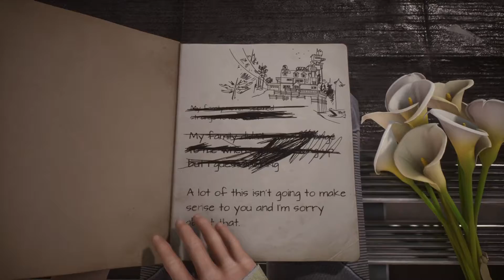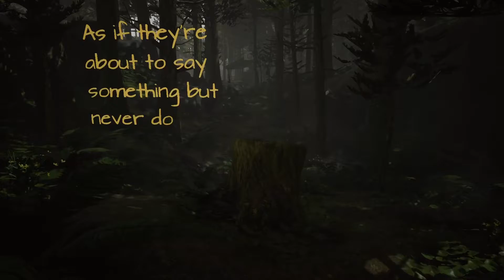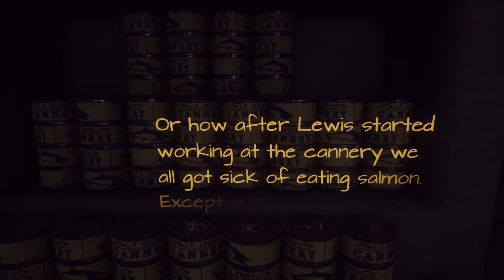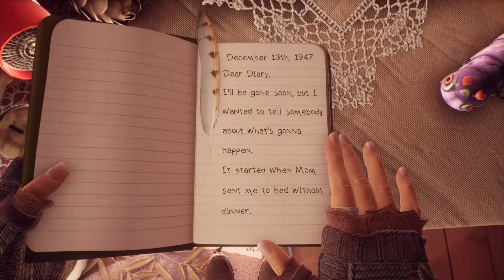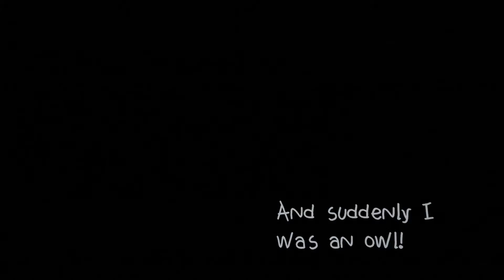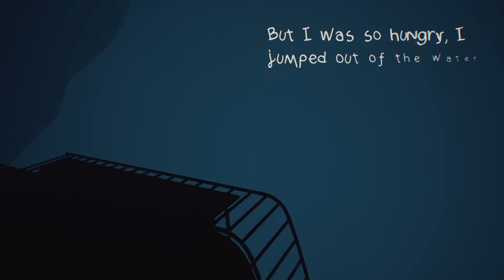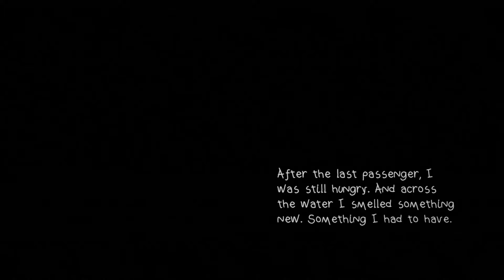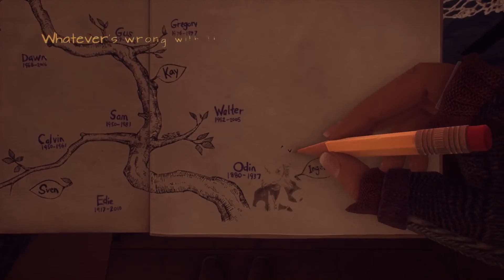What remains of edith finch ep1. i had no idea!